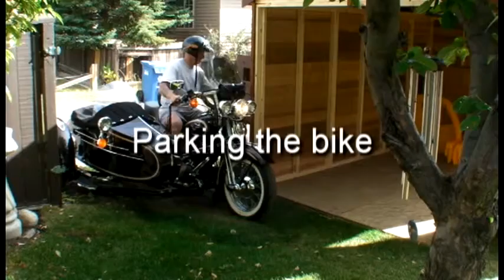Cabana Shed CB128 - Dual purpose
Motorcycle Shed - Calgary, AB
Thanks
Cy Sayles